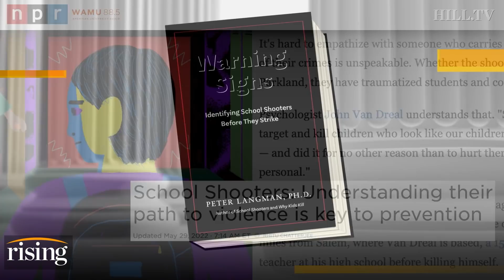Kim Iversen & Briahna Joy Gray: Mass Violence Expert Explains The WARNING SIGNS Of School Shooters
School shooting and mass violence expert, Dr. Peter Langman, talks with the hosts about warning signs and psychology behind school shooters.